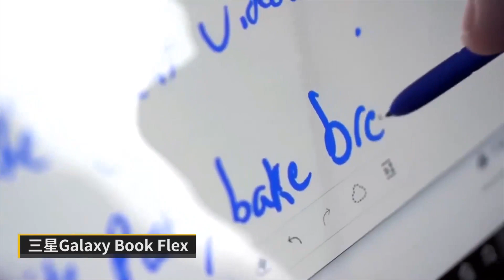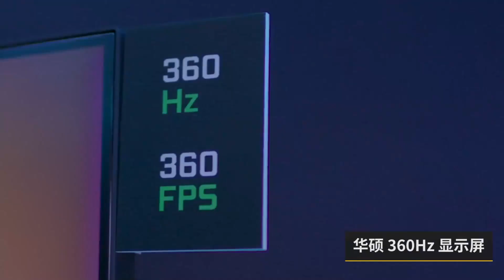#2020 CES 最震撼 最潮 【黑科技】100秒内带你看完!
CES一向被视为消费电子领域的风向标。而这次 CES 2020，除了传统的电视、手机、笔记本外，还有很多关于 5G、8K 领域的革命，以及时隔 28 年再次参展的苹果。我们将过去几天发布的最新奇有趣的产品，挑出来做了个汇总，包括机器人、8K 电视、智能眼镜、概念汽车. 快来看看你对哪款产品最感兴趣。